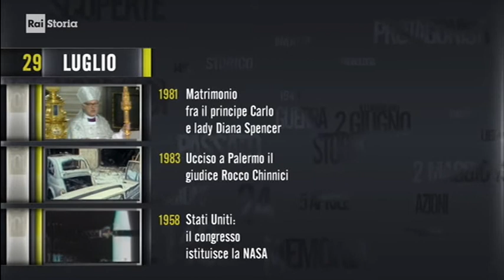§.2017/ Oggi è il 29 luglio, memorie e fatti del giorno // Il giorno e la Storia, puntata 2017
raistoria puntata del 29 luglio 2017

=== TIME-LINE ==
in ordine cronologico decrescente

§ RAISTORIA Accadde Oggi:  29/07/1900 L`omicidio del re all`alba del Novecento
L'anarchico Gaetano Bresci, uccide Re Umberto I di Savoia, mentre sta rientrando in carrozza nella sua residenza monzese, dopo aver assistito a un saggio ginnico presso la società sportiva Forti e Liberi. Un omicidio premeditato da Bresci, che rientra da Patterson, nel New Jersey, per vendicare la strage di manifestanti che, nel 1898 a Milano, reclamavano l’abolizione della tassa  sul pane imposta dal governo. Bresci, infatti, si lascia catturare senza opporre resistenza, ma i carabinieri debbono proteggerlo dal linciaggio della folla inferocita, che aveva assistito all'omicidio.

La cosa peggiore che possa accadere, e’ essere ucciso. Io non ho paura della morte… e so benissimo che possono colpirmi in ogni momento” . Suonano come una premonizione le parole del giudice Rocco Chinnici, nel giorno in cui ricorre la sua morte. Aveva 58 anni quando esplode un autobomba,  una Fiat 127, parcheggiata davanti alla sua abitazione in via Federico Pipitone a Palermo. Con Chinnici muoiono il maresciallo dei carabinieri Mario Trapassi, l'appuntato Salvatore Bartolotta, componenti della scorta del magistrato, e il portiere dello stabile Stefano Li Sacchi. Ad azionare il detonatore è il killer mafioso Pino Greco.  Si spegne così , il padre fondatore del pool antimafia, di cui facevano parte Giovanni Falcone, Paolo Borsellino e Giuseppe Di Lello.